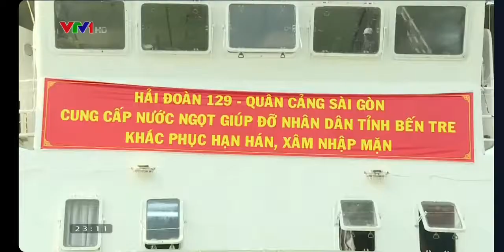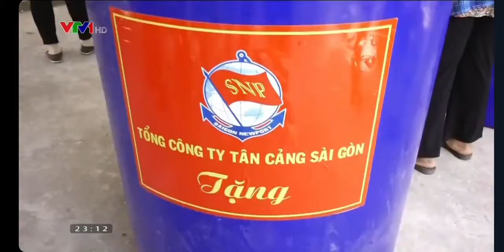Tân Cảng Sài Gòn tiếp tục hỗ trợ 1,5 triệu lít nước ngọt cho nhân/ dân tỉnh Bến Tre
Tính đến ngày 31/03/2020, đã là ngày thứ 20 các chiến sỹ của tàu 937 thuộc Hải đoàn 129 thuộc TCT Tân Cảng Sài Gòn lênh đênh trên biển để có thể mang đến 5 chuyến tàu tương đương với 1,5 triệu lít nước ngọt cho người dân tỉnh Bến Tre. Ngoài vận chuyển nước ngọt, từ tháng 1 đến nay gần 3.000 dụng cụ chứa nước và đặc biệt là 10.000 khẩu trang kháng khuẩn được trao tận tay đến cho bà con.
Nguồn: VTV1
⚓TỔNG CÔNG TY TÂN CẢNG SÀI GÒN
🇻🇳 Thương hiệu quốc gia Việt Nam
🍃 Chứng nhận Hệ thống cảng xanh cấp bởi APSN
🏗 Nhà khai thác cảng hàng đầu Việt Nam
🌏 TOP 10 công ty uy tín ngành vận tải & logistics năm 2019
🏢722 Điện Biên Phủ, Phường 22, Quận Bình Thạnh, TP HCM, Việt Nam

SAIGON NEW PORT CONTINUES TO PROVIDE 1.5 MILLION LITERS OF FRESHWATER TO PEOPLE IN BEN TRE PROVINCE
As of March 31, 2020, it has been 20 days since 937 soldiers of the 129th Regiment of the Saigon Newport Corporation started their voyage at sea  to provide 5 ships equivalent to 1.5 million liters of freshwater for the people in Ben Tre province. In addition to transporting freshwater, from January until now, nearly 3,000 water containers and especially 10,000 antibacterial masks have been handed to local people.

⚓SAIGON NEWPORT CORPORATION (SNP)
🇻🇳 Vietnam Value
🍃 Green Port Award Systerm issued by APSN
🏗 No.1 Port operator in Vietnam
🌏 Top Ten most reputable transport and logistics companies in 2019
🏢722 Dien Bien Phu Street, Ward 22, Binh Thanh Dist, HCM City, Viet Nam